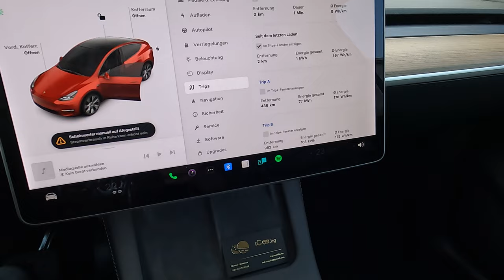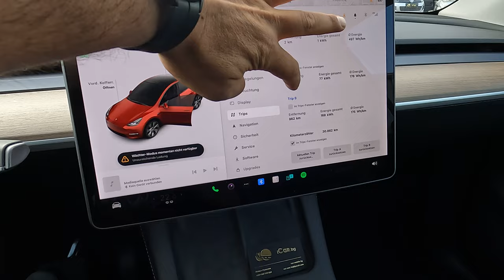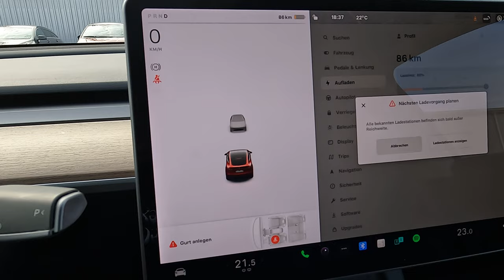Tesla Model Y Longe Range RedMultiCoat EnhancedAutopilot #19